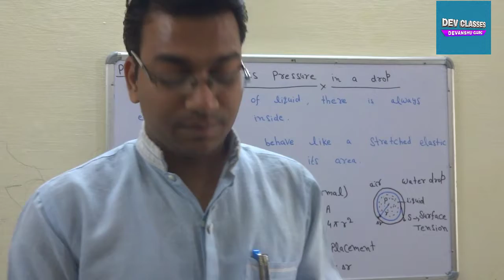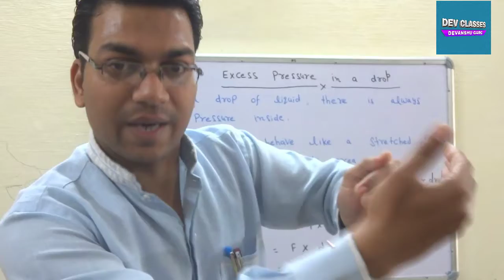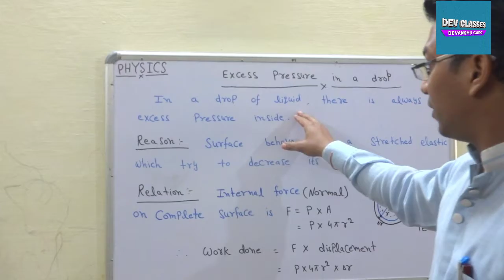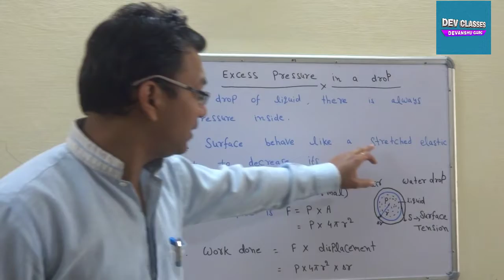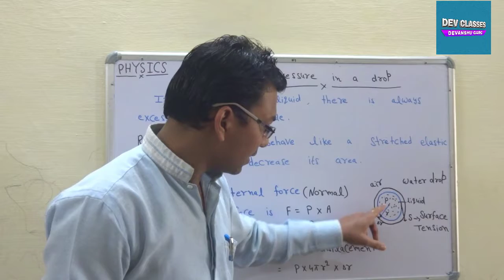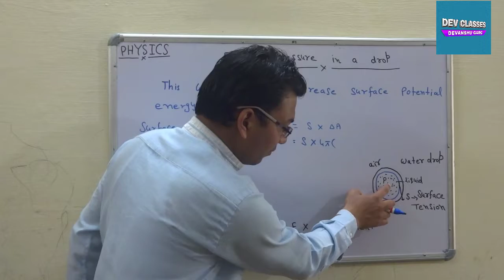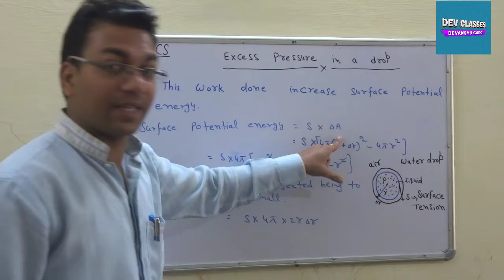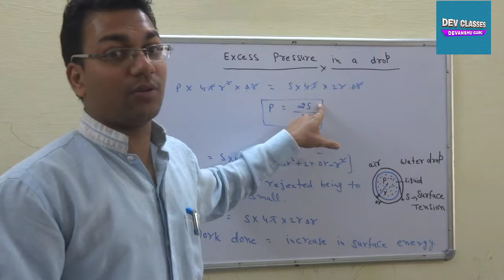Class XI Excess pressure in a drop by Devanshu Garg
Excess pressure in a drop
Class XI Chapter- Surface tension
By:- DEVANSHU GARG